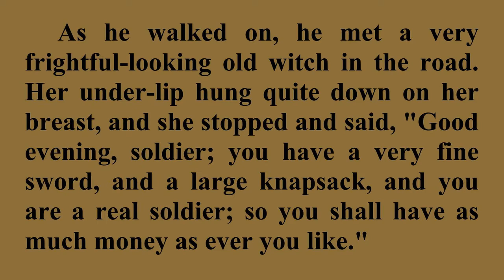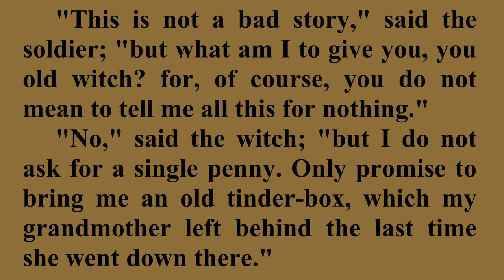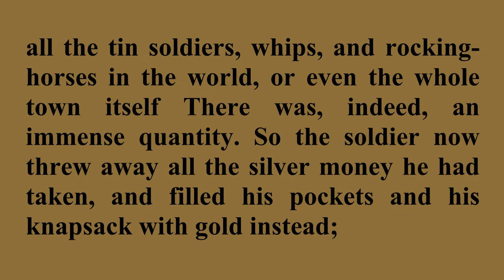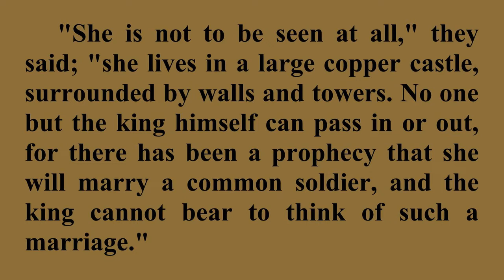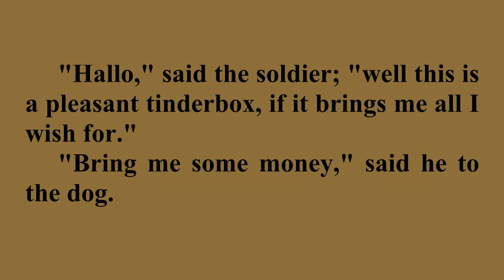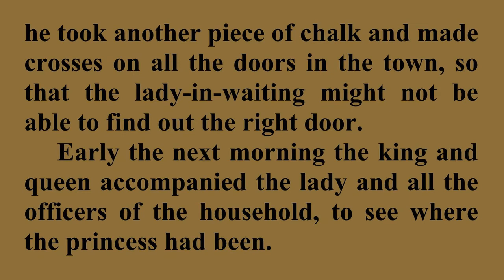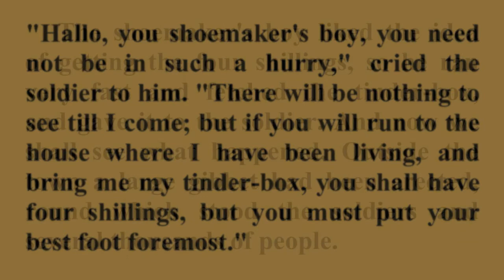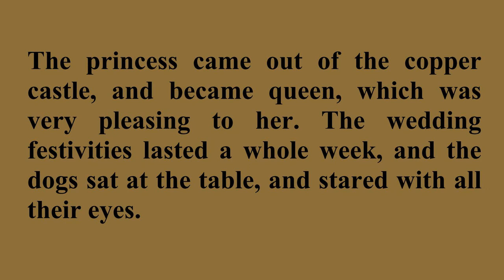The Tinder-Box / Listen, Read & Learn English with H.C. Andersen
"The Tinderbox" is a literary fairy tale by Hans Christian Andersen about a soldier who acquires a magic tinderbox capable of summoning three powerful dogs to do his bidding.
The tale has its source in a Scandinavian folk tale Andersen learned in his childhood, but similarities with "Aladdin and the Wonderful Lamp" and other tales have been noted. The story was one of Andersen's first fairy tales, and was published in 1835.

Read by D. Fraser